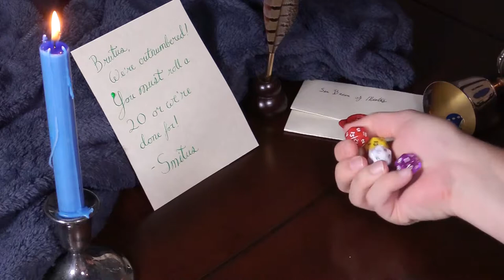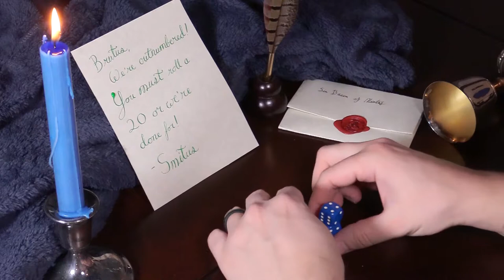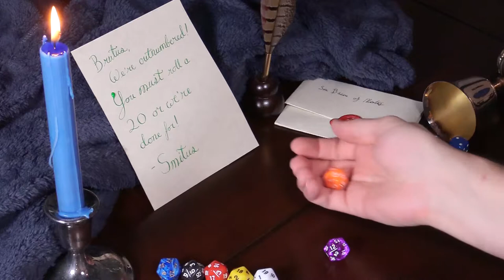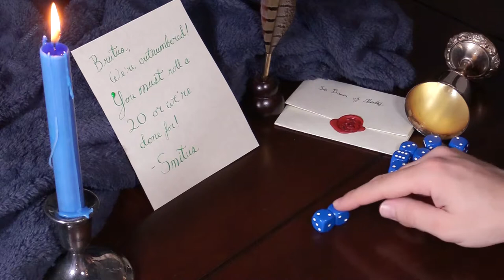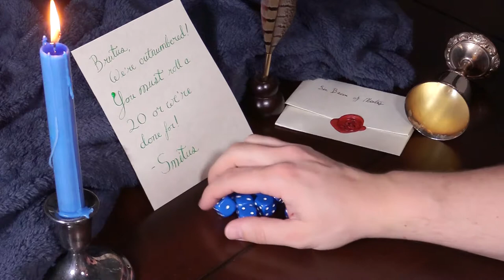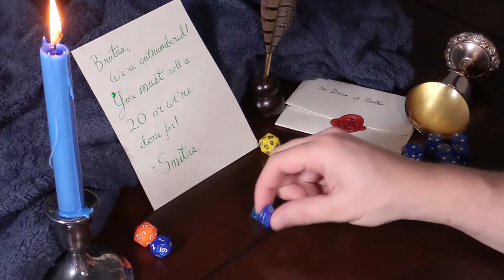Fantasy Themed Dice Rolling ASMR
Rolling and playing with a variety of dice with a fantasy theme.  See and hear dice rolling, clicking, tapping and being played with.  No voice or text, just dice rolling and playing with dice.

ASMR - "is an experience characterized by a static-like or tingling sensation on the skin that typically begins on the scalp and moves down the back of the neck and upper spine. It has been compared with auditory-tactile synesthesia[2][3] and may overlap with frisson."  - Wikipedia